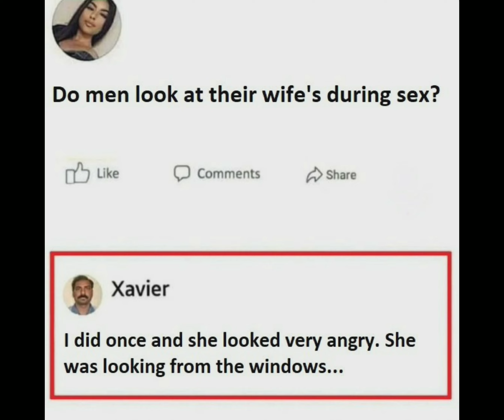Funny memes that will make you laugh 161